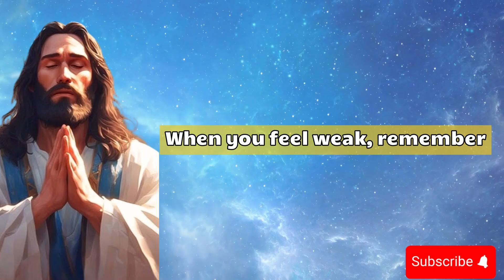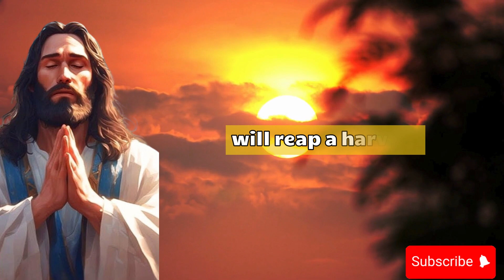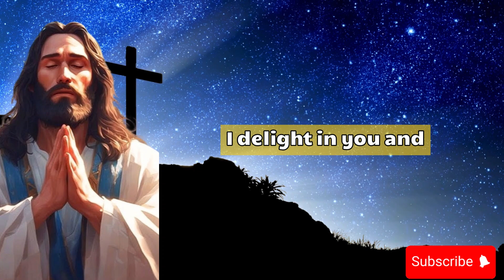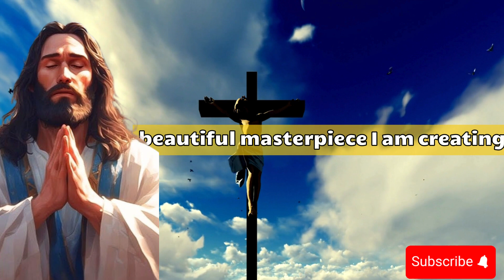Be careful! You have present in the biggest court. Your name and title is being publicly...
Be careful! You have present in the biggest court. Your name and title is being publicly... |Angels say

angel numbers,
powerfuldevotional,
Jesus Christ,
1111,
Jesus Christ,
angel says,
angels,
angels messages,
angel message,
positive affirmation,
manifest miracles,
spirituality,
miracles,
law of attracton,
destiny,
awakening,
intuitive,
visionary,
callingallangels,
intuitive pathways,
spiritual awakening beginners,
spirituality awakening,
meditation,
spirituality,
ChristianMotivation1111,
Christian Motivation,
message angeliques,
angel messages,
spiritual meaning,
spirit vuides,
prayer,
Jesus,
Christian,
11:11,
grace,
purpose,
prophecy,
Spiritual,
Religion,
motivation,
church,
Manifestation,
prophetic,
amen,
manifestation,
Lord helps,
Lord message,
jesus message,
spiritual growth,
The law of attraction,
archangel message,
the secret,
law of attraction,
angel number,
angel message,
Jesus Christ,
divine blessingblessing